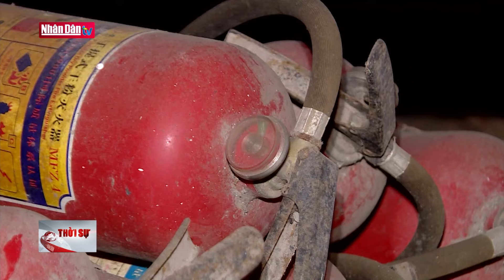Cả nước có hàng nghìn công trình vi phạm về phòng cháy